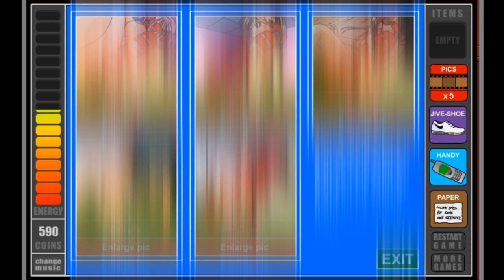Frank's Adventure 1 Walkthrough - Flash Game - Mausland.de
I censored titties.
I cut part, where I sold 3 pics after 1st to Boobs Illustrated